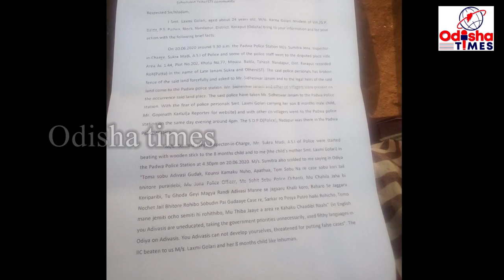ବୋରିଗୁମ୍ମା ପୋଲିସ ଦ୍ୱାରା ଚାରି କୁଖ୍ୟାତ ଡକାୟତ ଗିରଫ, ସାତ ବାଇକ ଜବତ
ବାଇକ ଡକାୟତି  ରାକେଟ ରେ ଦୀର୍ଘ ଦିନ ଧରି ସକ୍ରିୟ ଥିବା  ଚାରିଜଣ କୁଖ୍ୟାତ  ଡକାୟତ କୁ କାବୁ କରିବାରେ ସଫଳ ହୋଇଛି ବୋରିଗୁମ୍ମା ପୋଲିସ। ଚାରି  ଡକାୟତଙ୍କୁ ନବରଙ୍ଗପୁର ଜିଲ୍ଲାର  ବିଭିନ୍ନ ଅଞ୍ଚଳରୁ ଠାବ କରୀ  କାବୁ କରିଛି ପୋଲିସ।ଗିରଫ  ଚାରି ଡକାୟତ ଙ୍କ ଠାରୁ ୭ ଟି ବାଇକ ମଧ୍ୟ ଜବତ କରିଛି ପୋଲିସ।ଜବତ ହୋଇଥିବା ୭ ବାଇକ ମଧ୍ୟରୁ ତିନିଟି ବାଇକ ବୋରିଗୁମ୍ମା ଅଞ୍ଚଳ ହୋଇଥିବା ବେଳେ ଆଉ ଚାରି ବାଇକ କୋଟପାଡ଼ ଥାନା ଅଞ୍ଚଳର।ଗତ ଜାନୁୟାରୀ ମାସଠାରୁ ବୋରିଗୁମ୍ମା ଆଉ କୋଟପାଡ଼ ଅଂଚଳ ରେ  ବେଶ ସକ୍ରିୟ  ହୋଇଥିଲା ଏହି ବାଇକ ଡକାୟତି ରାକେଟ।ଦୀର୍ଘ ୬ ମାସ ପରେ ପୋଲିସ ଚାରି ଜଣ ଡକାୟତକୁ  କାବୁ କରିଛି। ଗିରଫ ଚରି ଡକାୟତ ହେଲେ ନବରଙ୍ଗ ପୁର ଜିଲ୍ଲାର   ଖଗପତି ସୌରା,   ତୁଳାରମ ହରିଜନ,ପୁଷ୍ପଦତ ଜାନୀ,ଏବଂ ଆସମନ ଗୌଡ଼ ।ଆଉ ଏହି ରାକେଟ ଟି ଦୀର୍ଘ ବର୍ଷ ଧରି ନବରଙ୍ଗପୁର  ଡକାୟତି  କରୁଥିଲେ। ଏମାନଙ୍କ ନାମରେ ଜିଲାର ବିଭିନ୍ନ  ଥାନାରେ ଅନେକ ଡକାୟତ ମାମଲା ରହିଛି।ଆଉ ଏହି ଡକାୟତି ଦଳର ମାଷ୍ଟର ମାଇଣ୍ଡ  "ଖିଲ" ପୂର୍ବରୁ ଗିରଫ ହୋଇ ଜେଲରେ  ଥିବା ବେଳେ ତାହାର ନିର୍ଦେଶ ରେ ଏମାନେ ଡକାୟତ କରୁଥିବା ନେଇ ବୋରିଗୁମ୍ମା ଥାନା ଅଧିକାରୀ ସୂଚନା ଦେଇଛନ୍ତି ଆଉ ଏହି ଗିରଫ ଚାରି ଡକାୟତ ଙ୍କୁ ଆଜି କୋର୍ଟ ଚାଲାଣ କରାଯିବ ବୋଲି ମଧ୍ୟ କହିଛନ୍ତି।